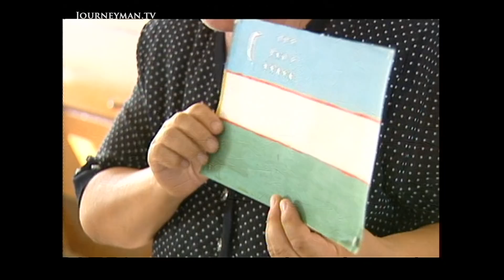How Does An Entire Sea Virtually Vanish? (2001)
The Shrinking Aral Sea (2001) - Diversion of rivers to feed cotton plantations has led Uzbekistan's Aral Sea to all but disappear - with disastrous consequences for those living nearby.

For 50 years Soviet leaders diverted the rivers which feed the sea to irrigate cotton. And when it became clear that the land wasn't suited for the thirsty crop the planners simply increased the use of hazardous chemicals. "It is the world's largest man- made environmental disaster", says Ian Small for Medecins Sans Frontieres in Uzbekistan. The charity usually operates in war zones, but for the first time it has now set up a project devoted solely to an environmental catastrophe. The war here is against tuberculosis, kidney disease and cancers which plague the people of the region. Some are caused by toxins, some by the high levels of salt in the water. All could have been avoided.